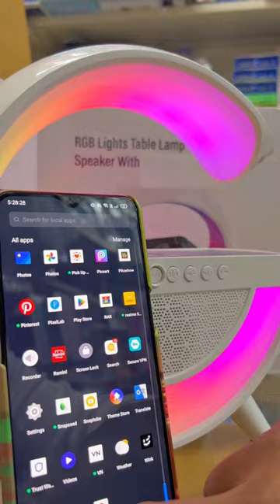RGB LIGHTS TABLE LAMP WITH SPEAKER 🔊